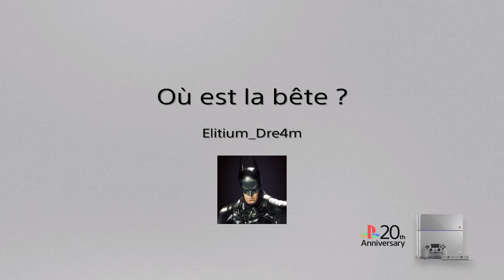Ma deuxième game sur la bêta de Doom !